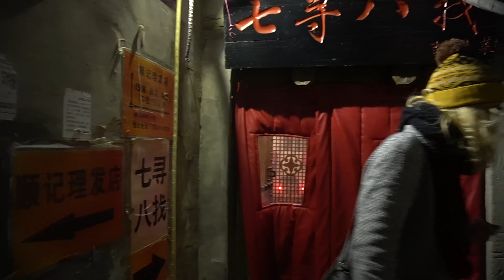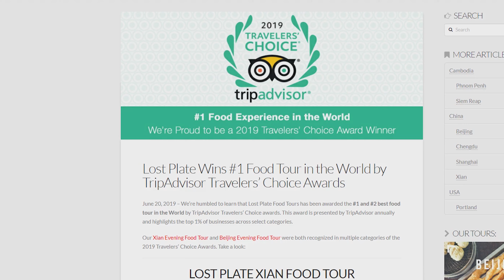Chinese Food Tour in Beijing with Lost Plate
Lost Plate Food Tours invited us and a few other content creators to try their new "Flavors of China Beijing Restaurant Tour". We tried food from four different areas in China! The four areas are Yunnan, Xinjiang, Beijing, Sichuan. This was a great experience and we really enjoyed trying the different foods.

Also, if you want to see some of the pictures or videos the other creators made about the tour you can check them out below:

Also, if you are traveling through China and eating tasty Chinese food, snag yourself a VPN, you will need this to get online (Facebook, YouTube, Twitter, etc.) We use this one